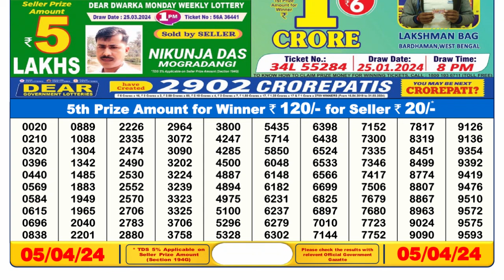Dear Lottery Sambad 6pm today 05.04.24 Nagaland State Lottery Result